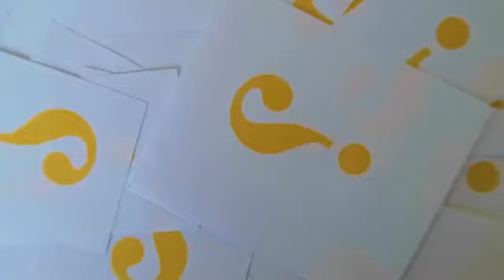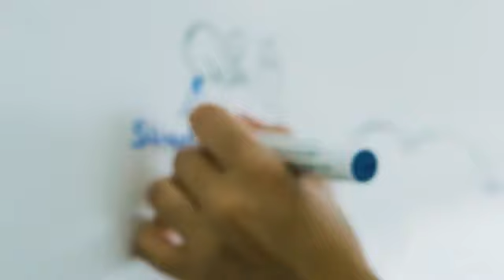Jana vlogs والمنتدى العالمي التابع لجنى360p